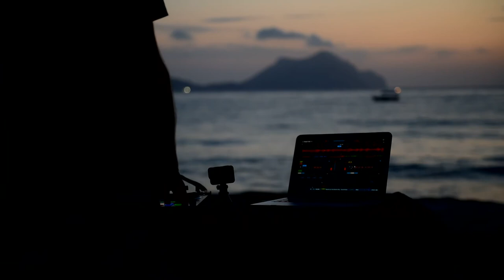BAC - ORIGINS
A set recorded at a secret seaside location where only music and emotions matter!

Tracklist:
01. Da Iguana - Ud in D (W Bashar Zein)
02. Drubon - Maan Mense (@Jota Karloza Remix) - Lump Records-
03. BAC - Dune Whispers (Kosh Remix) - Shango Records-
04. Budajevo, Munaylayt - Efdal (Original Mix) - Ohxalá Records-
05. Hita Del Cid - Huari - Tropical Twista Records
06. Toulouse - Origins
07. Ephlum (Riad Bouchene) - Osra (Original) - Monada Project-
08. Ulises - Fana (Ali Kuru Remix) -Kamai Music-
09. Dj KhaiKhan, Papa DJ - Sheyma (Duduk Mix)
10. Faran Ensemble - Reflection (Matija's Voyage To Faraway Lands Homage)
11. 7even (GR) - Amanes (Original Mix) - Shango Records
12. Ephlum and Wassim Mataoui - Maruny - Cafe De Anatolia
13. Shosho - Ceylon - Kosa Records-
14. Amentia - Miracle D'Hwange (Armen Miran Remix) - Sol Selectas Records
15. Seventh Soul - Koocha Lar feat Alotefe (Original Mix) - Lump Records